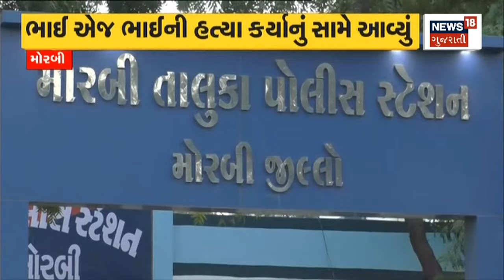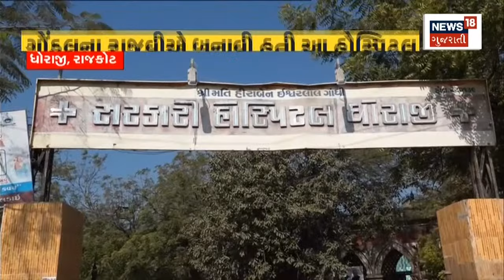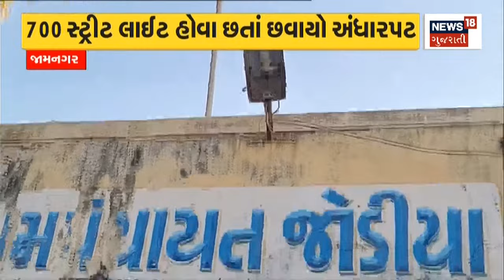Morbi News | ગુજરાતમાં ઝડપાયો બાંગ્લાદેશી નાગરિક | Illegal Immigrant India |Bangladesh |Gujarat News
A Bangladeshi national was caught from Hadwad in Morbi, further investigation was conducted by the police department in this matter

મોરબીના હડવદમાંથી બાંગ્લાદેશની નાગરિક ઝડપાયો,  આ મામલે પોલીસ વિભાગ દ્વારા વધુ તપાસ હાથ ધરવામાં આવી. n18oc_morbi